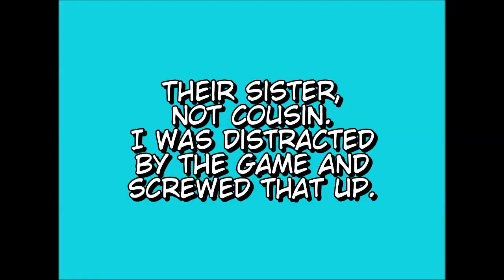McPuppets - Sonic the Hedgehog 2 (Part 1)